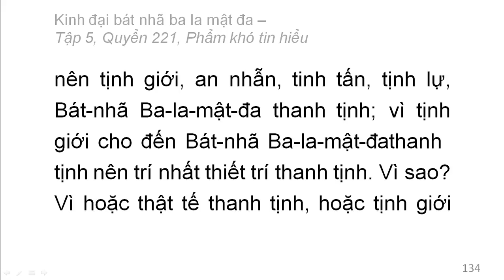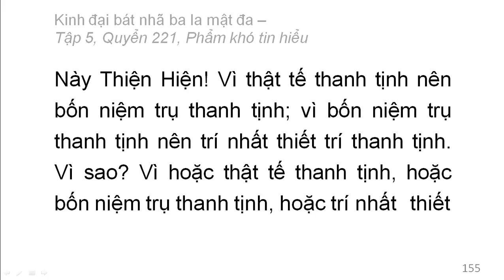600 quyển Kinh Đại Bát Nhã Ba La Mật Đa: Quyển .../600 (tiếp) (đọc lần 2)